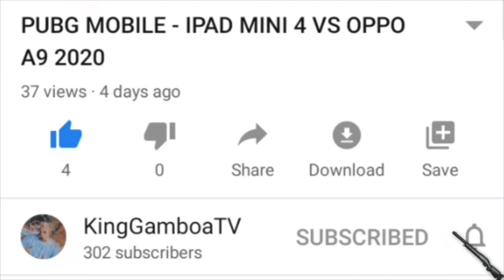Only Bot Can Kill Me In Pubg Mobile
Sad to say but bot is the only pro that can kill me in pubg mobile
I dont like bots now I will keep a distance from them